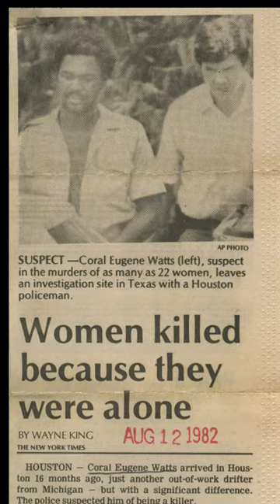Top 3 facts about SERIAL KILLER Carl Watts- Texas